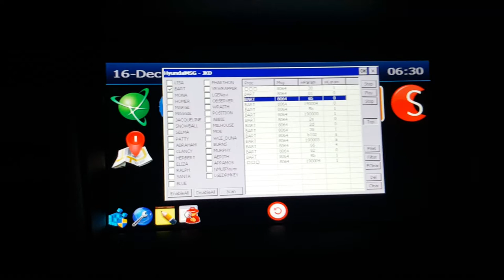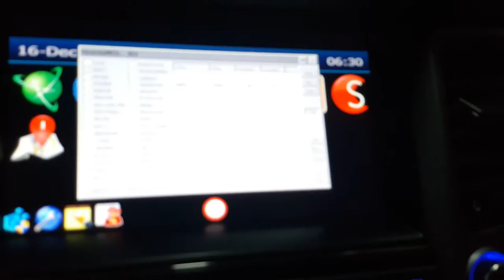Activando cámara trasera por software en Hyundai Tucson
Desarrollando una pequeña utilidad para realizar pruebas en el equipo de info entretenimiento del Hyundai Tucson he dado con la forma de visualizar el vídeo de la cámara trasera mediante software sin necesidad de meter la marcha atrás. El siguiente paso será crear una aplicación que permita a la gente disfrutar de esta característica ;)